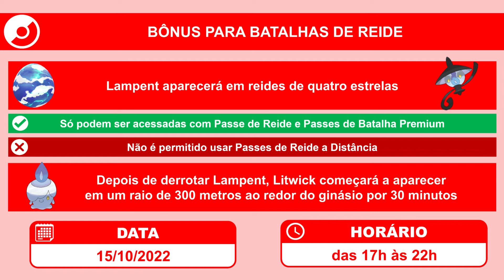Litwick no Dia Comunitário de outubro de 2022 | Pokémon GO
Veja os detalhes divulgados do Dia Comunitário de outubro de 2022.

Data do evento: dia 15 de outubro de 2022, das 14h às 17h, horário local.